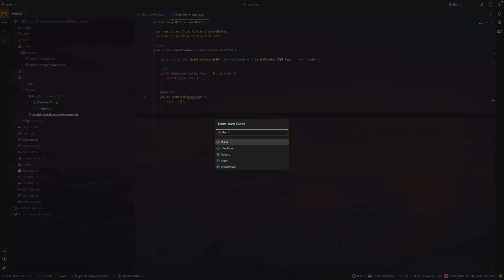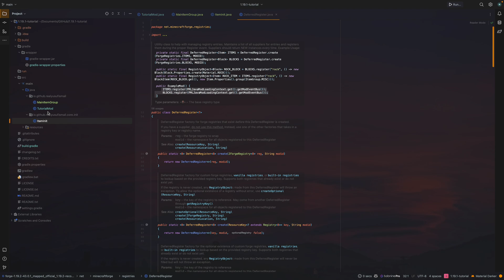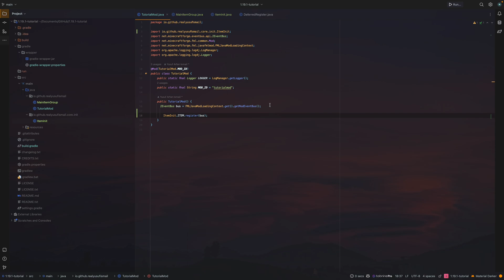Minecraft Forge Tutorial - 1.19.2 creative mod tab and custom items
In this video i will be showing you how to create a Minecraft mod and i will be  showing how to create your own creative tab and custom items.